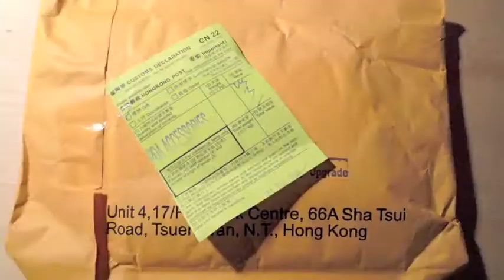Déballage du mStand